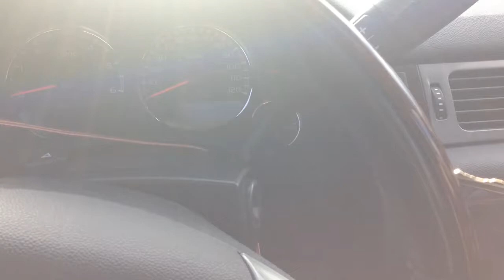Snow performance initial spray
The initial spray is triggered by maf hz on initial key on start up. I'm assuming this is triggered by maf initial 12v power on cycle. Once in a while I do not get the initial spray.